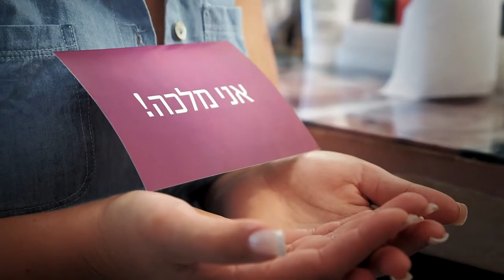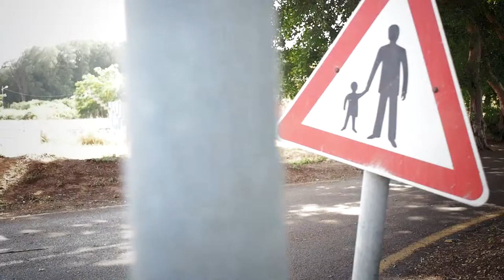Nofar & Avi Wedding Highlights